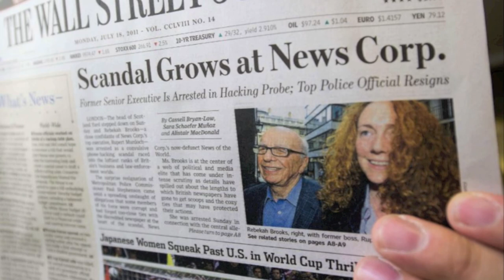CRT Behind the Scenes: Set Designer Q & A - HIS GIRL FRIDAY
HIS GIRL FRIDAY scenic designer and MFA student, Posy Knight, discusses her design for America's favorite screw ball comedy.

HIS GIRL FRIDAY
February 28 - March 10, 2013
Tickets or (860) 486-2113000HGF DESIGNER QA